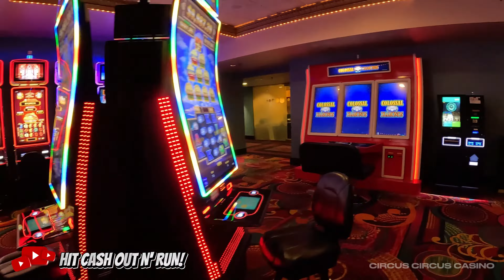WALKING TOUR of CIRCUS CIRCUS Casino in RENO Nevada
Circus Circus Reno is a hotel and casino located in Downtown Reno, Nevada. It anchors a network of connected hotel-casinos in the downtown Reno core that includes Silver Legacy Reno and Eldorado Reno and are owned and operated by Caesars Entertainment. It includes a 1,620 room hotel and a 66,515 sq ft (6,179.4 m2) casino which features free circus acts on a regular basis throughout the day over the midway which also offers 33 carnival games.

It is the second-largest hotel in downtown Reno (and third-largest in the Reno area overall) by number of rooms.

Previous owners of Circus Circus Reno were Mandalay Resort Group, formerly known as Circus Circus Enterprises (1978–2005) and MGM Resorts International, formerly known as MGM Mirage (2005–2015).
- Wikipedia

Let me know if you would like another casino walk through?